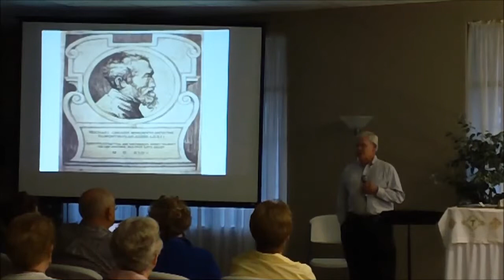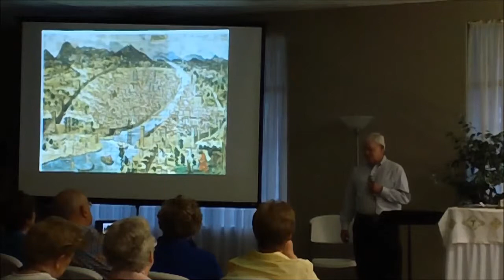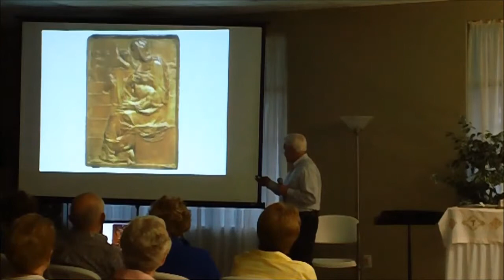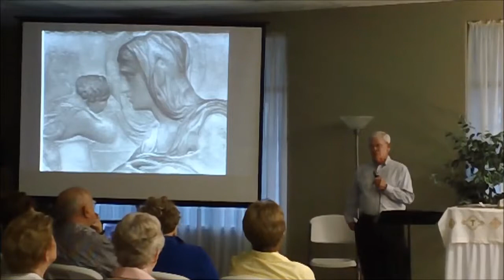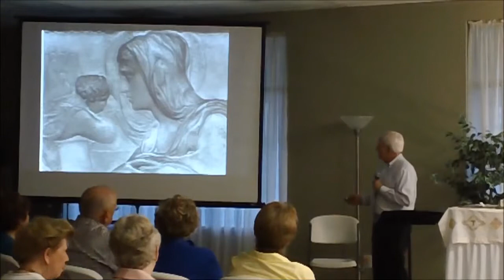Ked Murray - Michelangelo Part ONE - Art and Spirituality Lent 2015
Art and Spirituality Lent 2015 - Lake Oconee Community Church